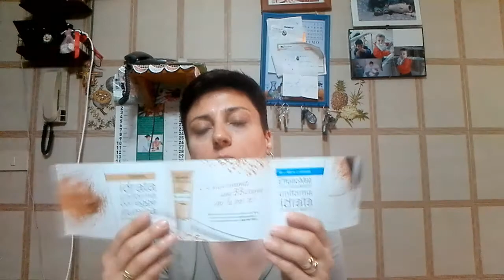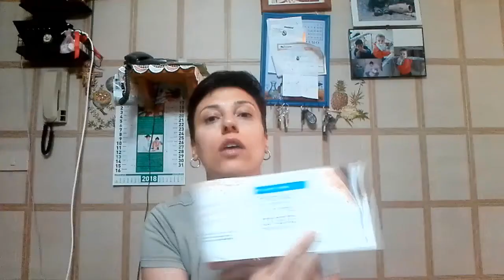Emptys Maggio - Terminati del mese - Parte 2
Grazie! ^^